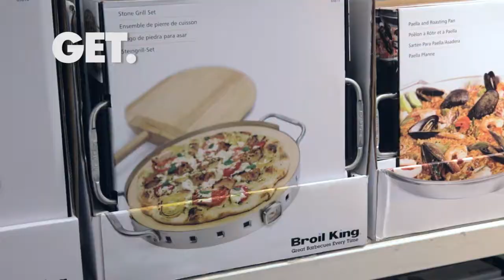Broil King Pizza Stone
Grilling a pizza on your Broil King BBQ with Broil King's pizza stone